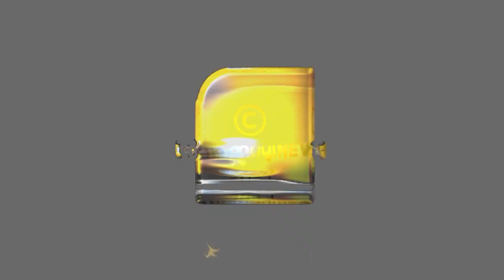മമ്മൂട്ടിയിൽ നിന്ന് നമ്മൾ കണ്ട് പഠിക്കേണ്ട 4 കാര്യങ്ങൾ | Sruthi Vijayakrishnan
എഴുപതഴകിൽ മെഗാസ്റ്റാർ; മമ്മൂട്ടിയിൽ നിന്ന് നമ്മൾ കണ്ട് പഠിക്കേണ്ട 4 കാര്യങ്ങൾ | Sruthi Vijayakrishnan